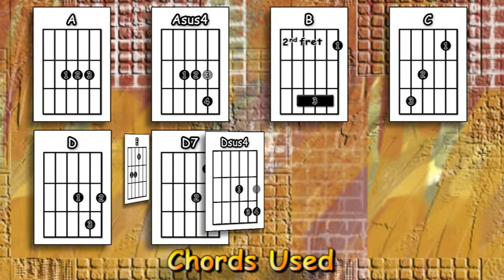Back In The USSR - The Beatles - Acoustic Guitar Lesson (easy-ish)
An acoustic guitar lesson of my interpretation of the classic Beatles song - Back In The USSR.

0:00 Chords etc.
0:43 Playthrough with chords & strumming pattern
3:29 The verse played slowly
4:26 The chorus played slowly